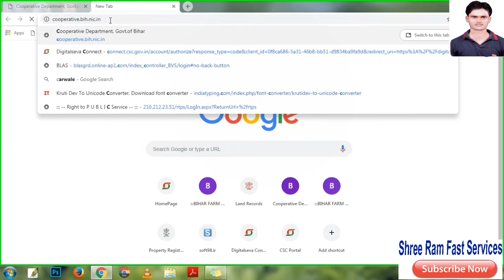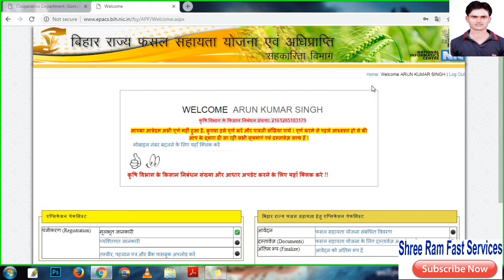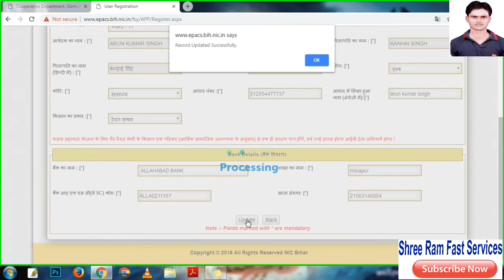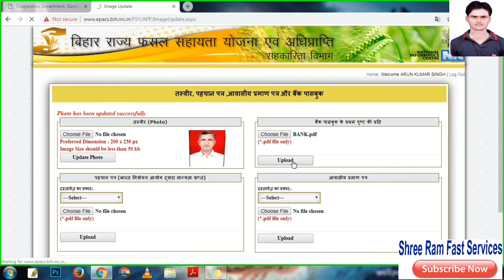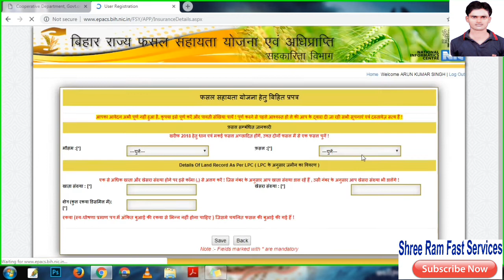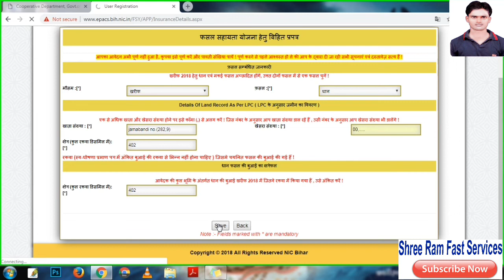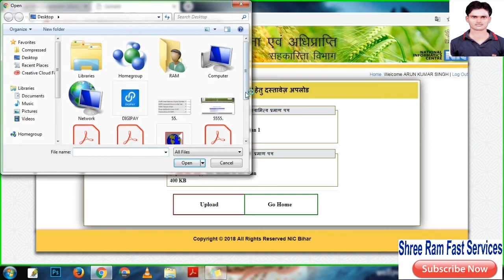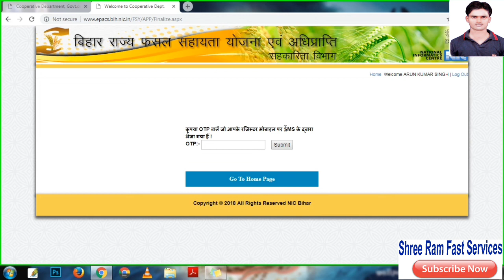किसान फसल बिमा अप्लाई कैसे करे, how to apply Fasal bima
नमस्कार दोस्तों, आपका बहुत बहुत स्वागत है हमारे चैनल "Shree Ram Fast Services " में, मैंने यह चैनल मेरे सभी दोस्तों के लिए बनाया है जो टेक्नोलॉजी, सरकारी योजना, CSC,  कम्प्यूटर, इन्टरनेट, मोबाइल, ऑनलाइन क्लासेस, टिप्स&ट्रिक्स के बारे में मैं हमेशा विडियो बनाता रहता हु !
We Also Provide Online Classes For Computer , Internet , Mobile , Technology & Computer science classes online, Tips&Tricks .